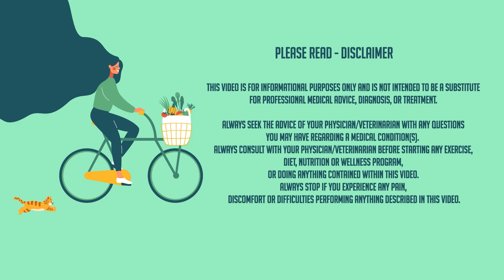Tweaking these lifestyle choices could change your life | Dr. Hartenstine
Hello everyone, we're bring our community a new video format that's primarily educational! In this video we will be addressing hormone imbalances for cycling women. One of the most effective ways is through diet and exercise. Eating keto, low carb, carb cycling, & intermittent fasting.

and let us know what you think about the information.

As always remember to comment in one of your favorite meals and we'll do our best to make it Gluten-Free, Low Carb, & Keto!
If we choose your meal, we'll give you a shoutout in the video description.